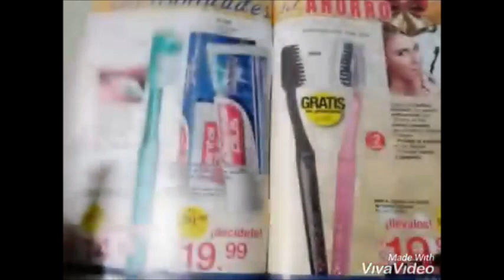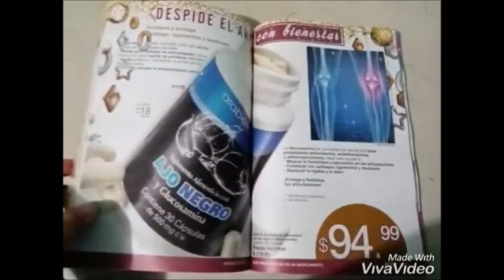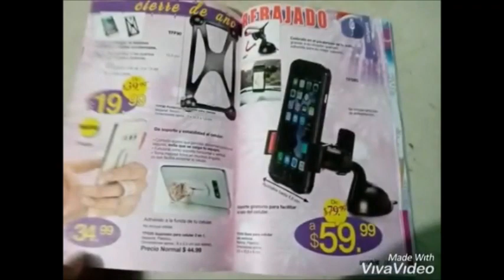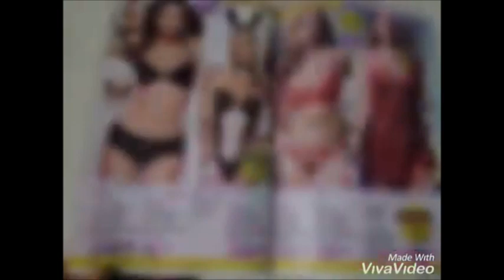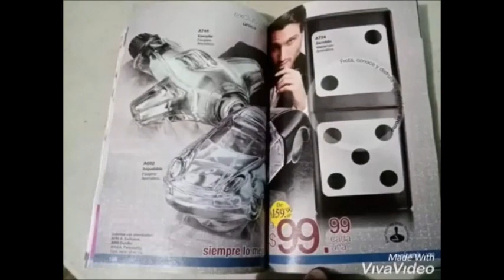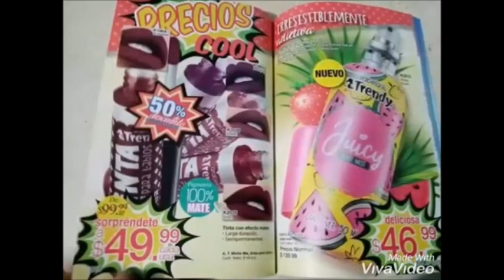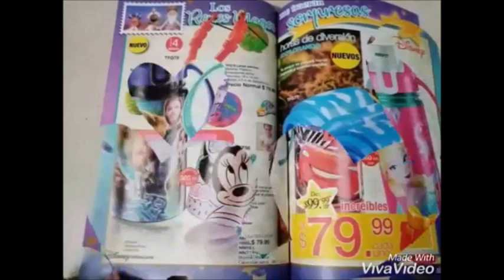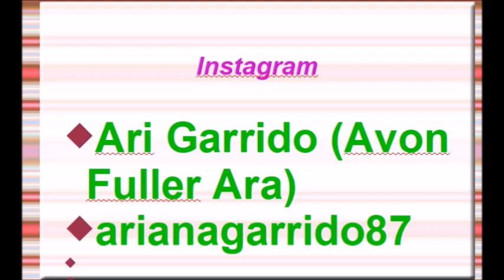ARABELA C26 MÉXICO 2019 FOTOS